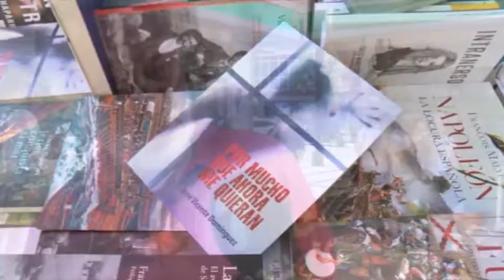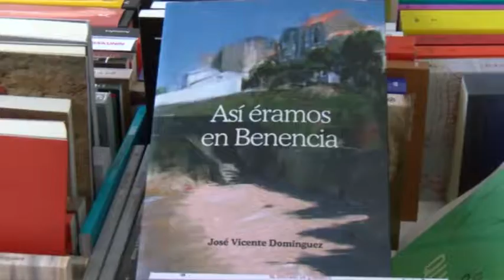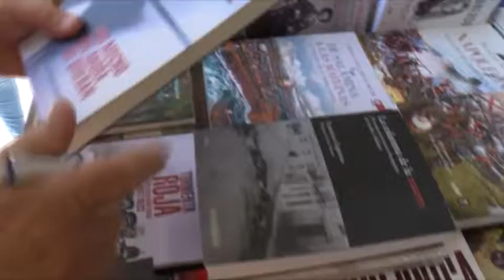Presentación Libro Xosé Vicente Domínguez 230617